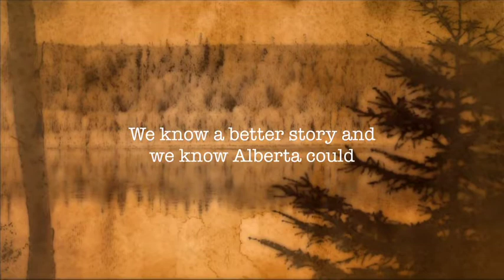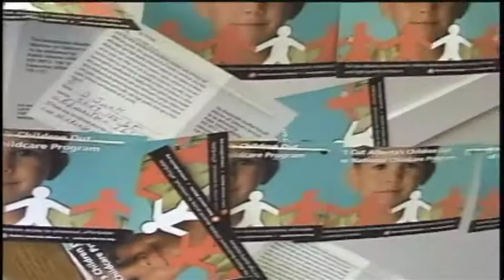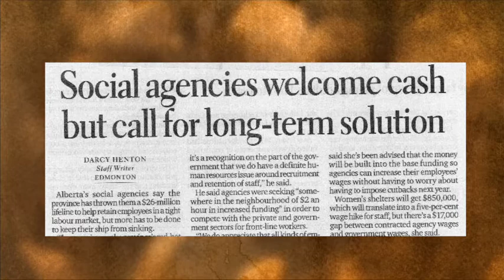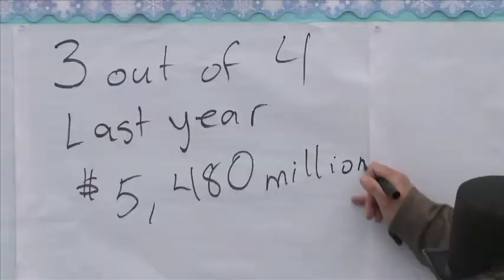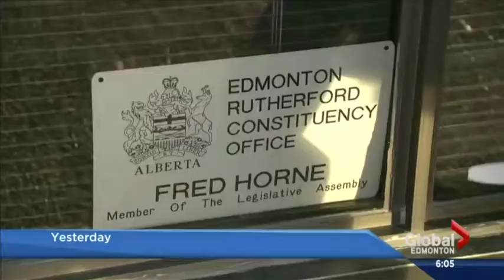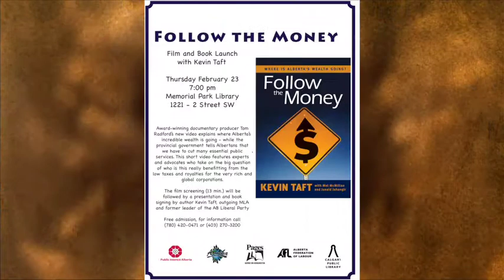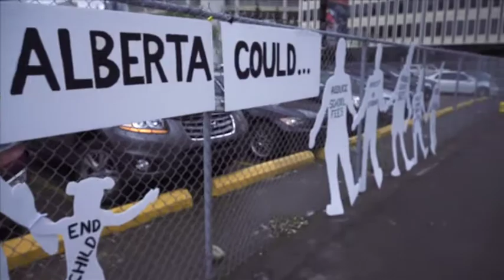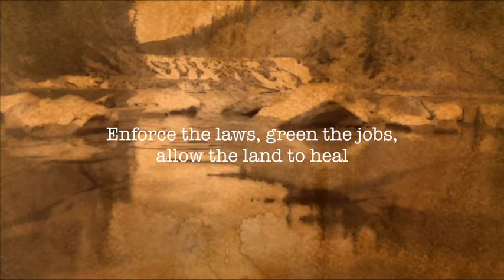"A Better Story" - Public Interest Alberta's 10th Anniversary Video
Video by Don Bouzek, Music by Maria Dunn